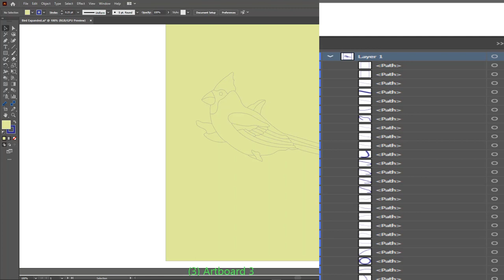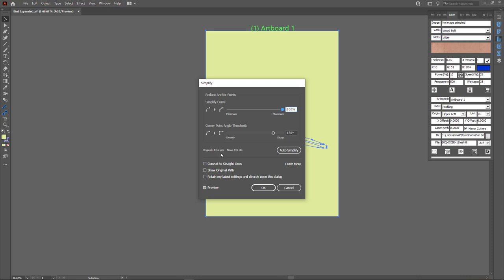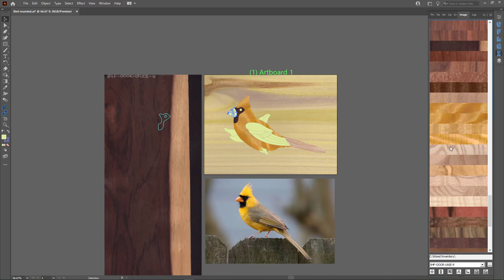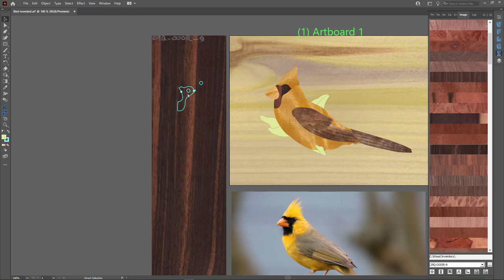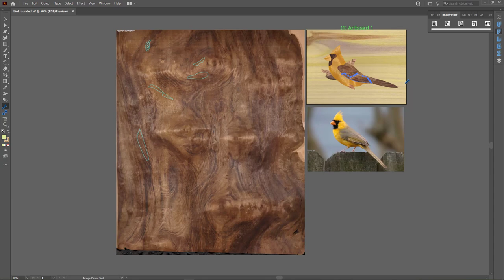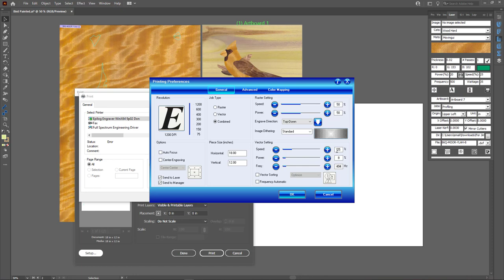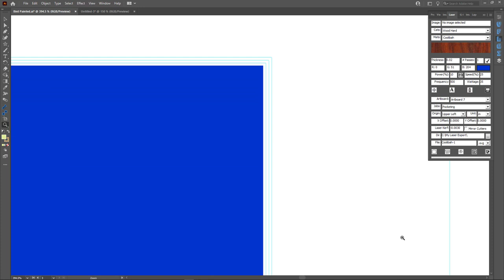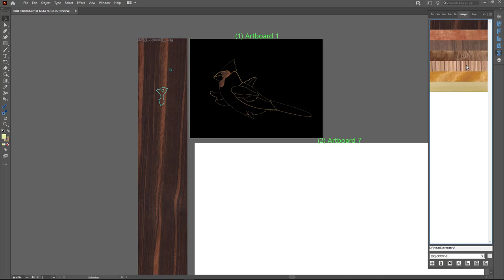Watch this before buying a laser or you are tired of laser engraving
Buying a laser is a big investment. So, choosing software that takes full advantage of the laser and the materials it cuts is very important. While there are many free and expensive software you can get, none has a plug-in to do what Adobe Illustrator and ImagePaint can do.
- You can download many free SVG files on our ImagePaint Discord community